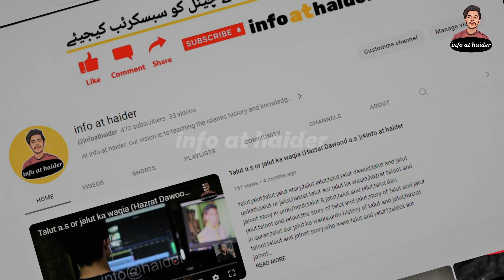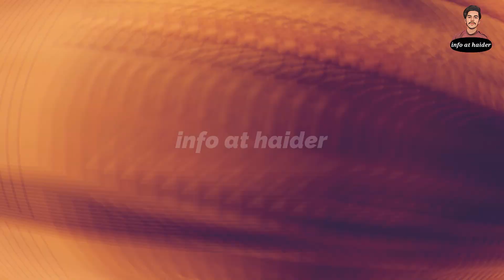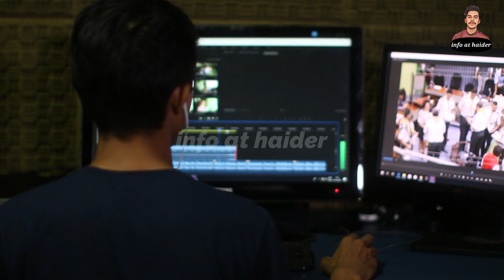THE STORY OF ASHAB E FEEL||ashab e feel ka waqia||info at haider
Brothers and sisters, there is a very beautiful and heartwarming story of Ashab-e-Fail Islam, after listening to it, your heart will be closer to Allah and you will be proud to be a Muslim.